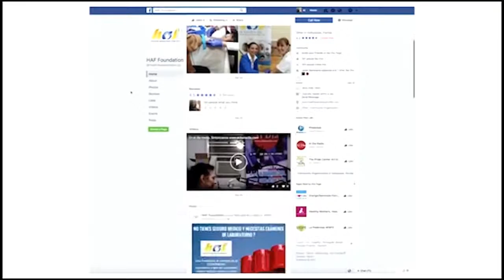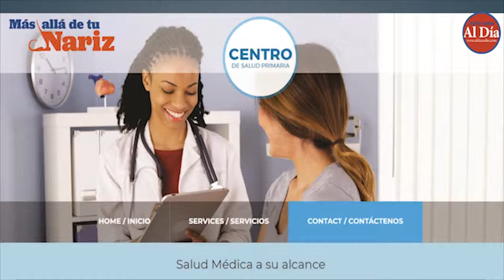MAS ALLA 3